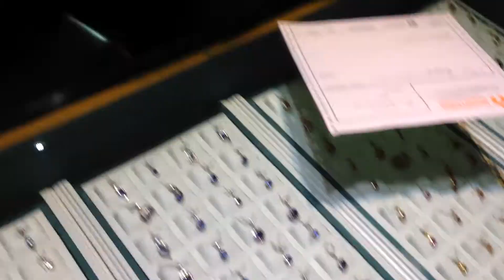Tourist are visiting HEMACHANDRA KANDY Jem andJewelry shop and rush to buy游客正在参观HEMACHANDRA KANDY珠宝店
People visiting Sri Lanka do not forget to visit Kandy Jem centers. City of Kandy situated in the middle mountainous region of 500 meters of altitude which has a tempered climate and a  The main gemstone species found in Sri Lanka are Blue Sapphire, Ruby, Padmaraga, Yellow Sapphire,Star Sapphires, Alexandrite, Spinel, Tourmaline, Beryl, Quartz, Moonstone etc.
Sri Lanka, geologically speaking is an extremely old country. Ninety percent of the rocks of the island are of Precambrian age, 560 million to 2,400 million years ago. The gems form in sedimentary residual gem deposits, eluvial deposits, metamorphic deposits, skarn and calcium-rich rocks. Nearly all the gem formations in Sri Lanka are located in the central high-grade metamorphic terrain of the Highland Complex. The gem deposits are classified as sedimentary, metamorphic and magmatic; the sedimentary types being the most abundant. The mineralogy of the gem deposits varies widely with, among others, corundum (sapphire, ruby), chrysoberyl, beryl, spinel, topaz, zircon, tourmaline, garnet being common
gemstone jwellery shop in Kandy, As a tour guide I kept these memories in my camera always to give them to the world one day. Now it has come the ideal moment for that purpose due to the long Corona epidemic situation forced indefinitely stay at home.
I hope you will enjoy and appreciate my task by
put a LIKE
康提市位于海拔500米的中部山区，气候温和，有回火。斯里兰卡发现的主要宝石种类有蓝宝石，红宝石，帕德玛拉加，黄宝石，星蓝宝石，亚历山大石，尖晶石，碧玺，绿柱石，石英，月长石等
从地质学上讲，斯里兰卡是一个非常古老的国家。岛上90％的岩石是前寒武纪时代，约有5.6亿至24亿年前。宝石形成于沉积的残留宝石矿床，冲积床，变质矿床，矽卡岩和富含钙的岩石中。斯里兰卡几乎所有的宝石构造都位于高原综合体的中部高级变质带。宝石矿床分为沉积，变质和岩浆。沉积类型最丰富。宝石矿床的矿物学差异很大，其中常见的有刚玉（蓝宝石，红宝石），金刚玉，绿柱石，尖晶石，黄玉，锆石，电气石，石榴石
康提的 宝石 珠宝店，作为导游，我总是将这些回忆保存在我的相机中，以便有一天将它们带给世界。由于长期遭受无限期的Corona流行情况，现在已经到了实现这一目标的理想时刻。
希望您会喜欢并赞赏我的任务
喜欢
评论
谢谢
Ville de Kandy située dans la région montagneuse moyenne de 500 mètres d'altitude qui a un climat tempéré et a Les principales espèces de pierres précieuses trouvées au Sri Lanka sont le saphir bleu, le rubis, le padmaraga, le saphir jaune, les saphirs étoilés, l'alexandrite, le spinelle, la tourmaline, le béryl , Quartz, pierre de lune, etc.
Le Sri Lanka, géologiquement parlant, est un pays extrêmement ancien. Quatre-vingt dix pour cent des roches de l'île sont d'âge précambrien, il y a 560 millions à 2 400 millions d'années. Les gemmes se forment dans les dépôts de gemmes résiduels sédimentaires, les dépôts éluviaux, les dépôts métamorphiques, le skarn et les roches riches en calcium. Presque toutes les formations de gemmes du Sri Lanka sont situées dans le terrain métamorphique central de haute qualité du complexe des Highlands. Les gisements de gemmes sont classés comme sédimentaires, métamorphiques et magmatiques; les types sédimentaires étant les plus abondants. La minéralogie des gisements de pierres précieuses varie considérablement avec, entre autres, le corindon (saphir, rubis), le chrysobéryl, le béryl, le spinelle, la topaze, le zircon, la tourmaline, le grenat étant communs
gemstone jwellery shop à Kandy, En tant que guide touristique, j'ai gardé ces souvenirs dans mon appareil photo toujours pour les donner au monde un jour. Maintenant, c'est le moment idéal pour cela en raison de la longue situation d'épidémie de Corona obligée de rester indéfiniment à la maison.
J'espère que vous apprécierez et apprécierez ma tâche en bluesaffier @ruby